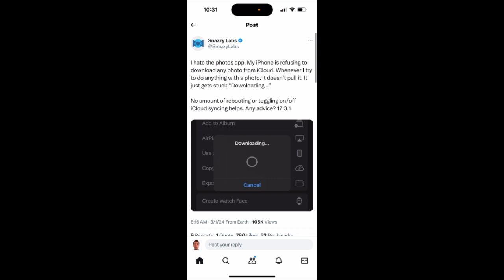iCloud Photos on iPhone “Downloading…” - what to do?